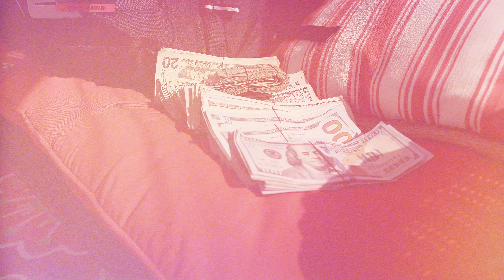Mack Mulla - Keep Twerking ( Official Music Video )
Label: Mulla Gang

Follow Mack Mulla